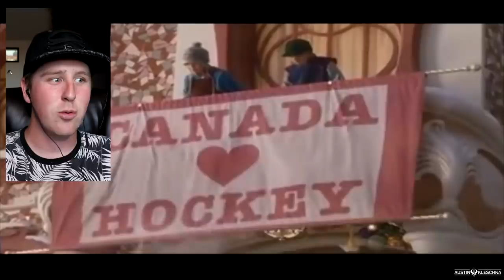my days as a child actor !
Welcome Kleschka Crew! So today I thought I would do a different type of video for you guys! I am going to tell you a story from when I was a child actor! Enjoy!